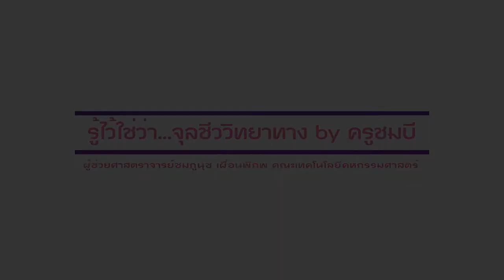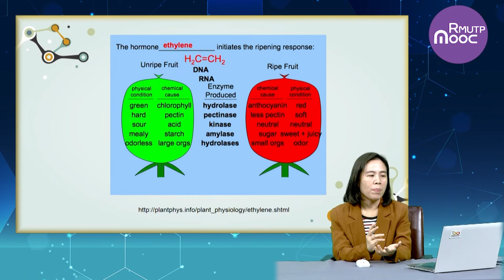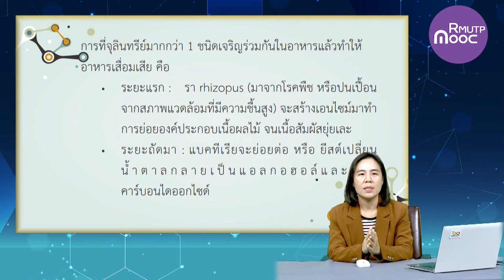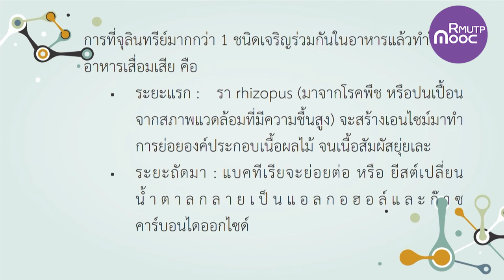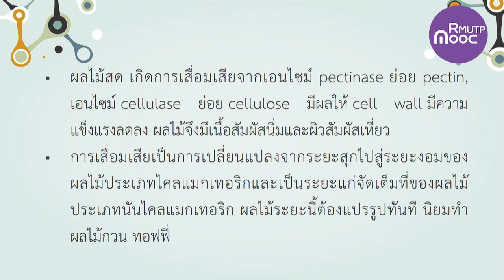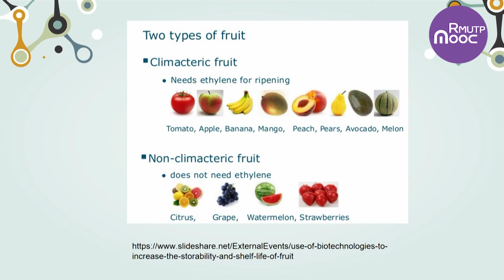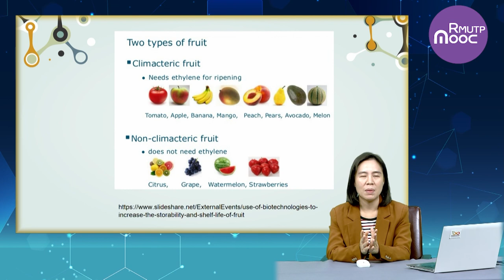จุลินทรีย์กับการเสื่อมเสียในผักและผลไม้ Part II